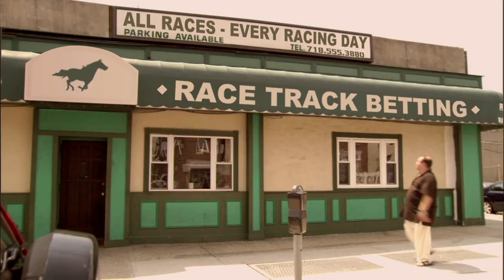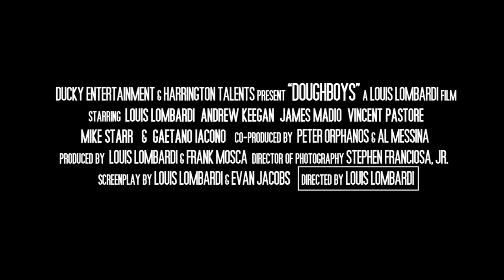Dough Boys Trailer (2006) Dir: Louis Lombardi